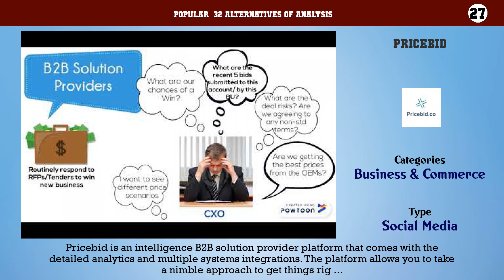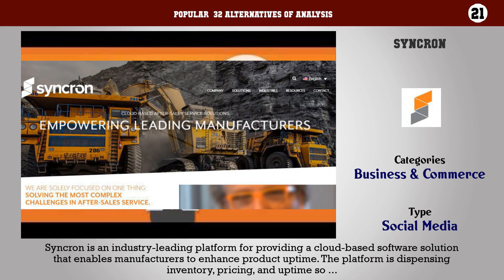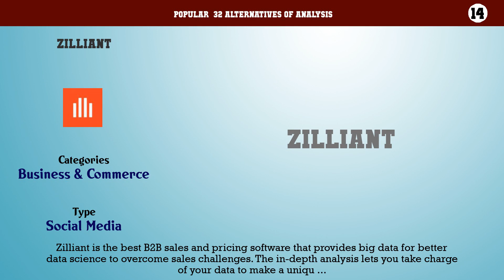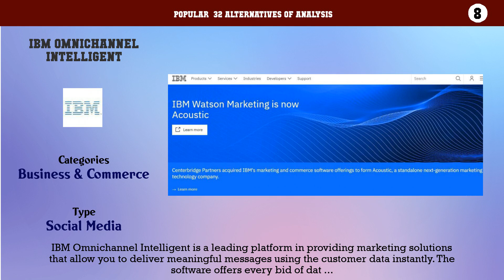Analysis | Top 32 Alternatives of Analysis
Popular  32 Alternatives of Analysis

32. MARGUARD
31. Crossotel
30. EReprice
29. Price f(x)
28. RateGain
27. Pricebid
26. PriceBeam Advanced
25. VReprice
24. Quicklizard
23. Aifora

More  Popular  32 Alternatives of Analysis in the video. Content of this Video: